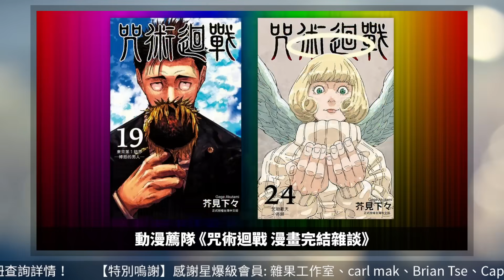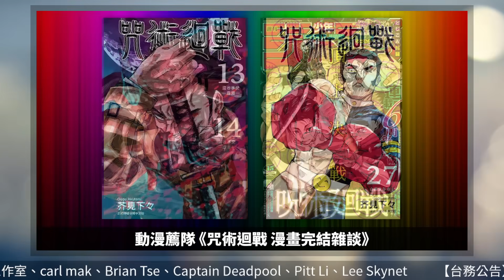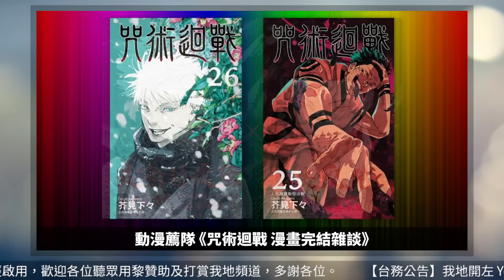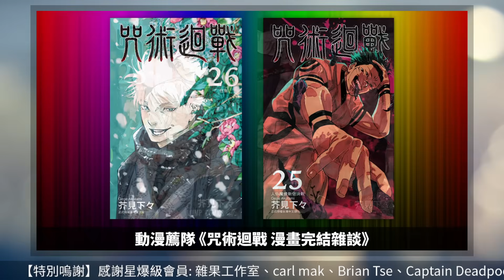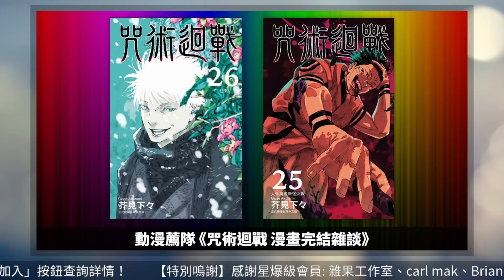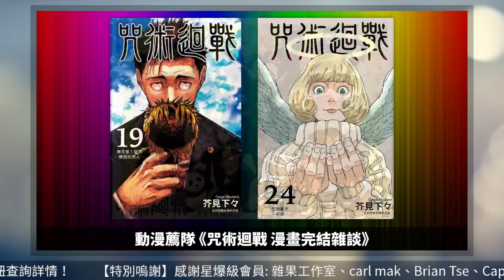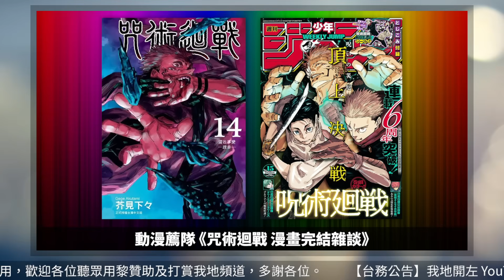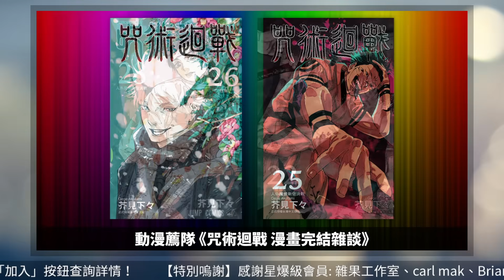【動漫薦隊】咒術迴戰 漫畫完結雜談｜講故式討論或吐槽重點劇情！新宿決戰變水餃迴戰與論述迴戰？芥見老師是否憎恨五條老師？(EP256)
(動漫薦隊為雙週節目，新集數隔週二送上)